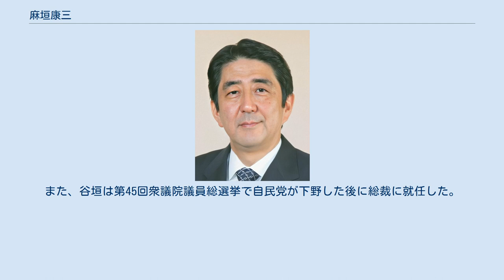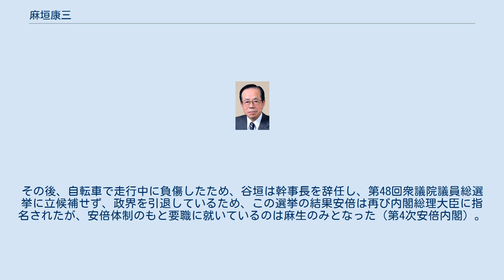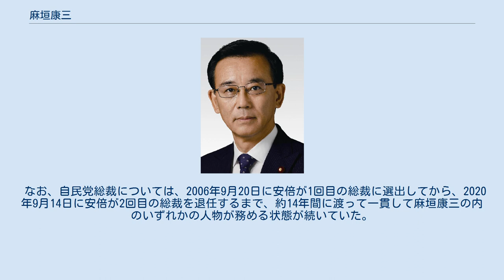麻垣康三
麻垣康三（あさがきこうぞう）とは、2006年9月に任期満了に伴い、内閣総理大臣・自由民主党総裁を退任した小泉純一郎の後任をめぐる有力候補4人を指す（2005年から使用されていた「ポスト小泉レース」と同義）。
河野グループ（大勇会）の麻生太郎、谷垣派（宏池会）の谷垣禎一、森派（清和政策研究会）の福田康夫・安倍晋三の4人の名前から漢字一文字ずつを取って作られた言葉である（派閥通称は当時）。
 一時期は福田と額賀福志郎を入れ替えた麻垣福三や河野太郎を加えた麻垣康三郎ともいわれた。
2006年7月、福田康夫が不出馬の意向を表明したことにより、ポスト小泉候補を指す用語としての「麻垣康三」はあまり使用されなくなった。
 しかし後述するように、結果的には4人全員が自民党総裁となり、しかも小泉退任後の14年間に渡っていずれかの人物が総裁を務め続けることになった。
 命名者である政治評論家の有馬晴海は、「2005年の春ごろからあちこちで言っていたら、最初は『サンデー毎日』が2005年の9月に取り上げてくれた。寝ずに文字の組み合わせを考えた甲斐がありました。」と述べている。
 森派（清和政策研究会）の安倍晋三は、同派の福田康夫が不出馬を表明したため、同派の所属議員86人、丹羽・古賀派（宏池会）の元自由民主党幹事長の古賀誠は安倍支持を明確にし48人の多くが支持に回り、二階グループ（新しい波）の15人も支持に回り、伊吹派（志帥会）・津島派（平成研究会）・山崎派（近未来政治研究会）の大部分も支持に回り、津島派の額賀福志郎、山崎派の山崎拓は出馬を断念し、安倍支持に傾き安倍への支持は約7割に上った。
 反安倍勢力では、対中強硬派と目された安倍への対抗馬として、アジア外交を主眼に置く福田に期待していたが、福田が「靖国神社問題を争点とするのは国益に合わない」として不出馬を表明したことにより、福田支持であった古賀らは安倍支持に回り、安倍の優勢が確定した。
 麻生と同派の河野太郎と無派閥の鳩山邦夫も出馬を目指していたが、推薦人は集められず麻生選対に加わった。
他にも、額賀福志郎・与謝野馨など有力視されていた候補は次々に不出馬を表明し、河野派及び谷垣派以外の派閥は安倍内閣におけるポストの獲得を狙って安倍支持を表明しているため、『麻垣康三』との呼び方と裏腹に安倍一人勝ちの公算が大きいとみられていた。
 自民党首脳部は2006年の総裁選を、“党員以外の人間も投票できる国民参加型の選挙に変える”と盛んに宣伝していたが（かつて民主党が行なった事がある。参加料を支払えば誰でも投票出来た）、党内から異論が相次いだため結局はうやむやにされており、「国民参加型」というキャッチフレーズは自民党員の間で「無かったこと」にされている。
また、『麻垣康三』の全員が世襲政治家であり、さらに谷垣以外全員が首相経験者を祖父・実父に持つ。
 自民党総裁選に立候補を表明したのは安倍晋三官房長官、麻生太郎外相、谷垣禎一財務相の3名となった。
世論調査などを見ても安倍総理総裁を望む声が圧倒的に多く、2006年9月20日午後に開票が行われた結果、安倍が703票中464票を獲得し（得票率約66%）、第21代自民党総裁に就任した。
 ポスト安倍には、安倍を除く「麻垣康三」のメンバー、麻生、谷垣、福田の3者がその有資格者とされていたが、谷垣は福田支持に回り、麻生と福田との一騎討ちとなった（2007年自由民主党総裁選挙）。
 小泉政権後、4人全員が自民党総裁となり、また、4人のうち安倍・福田・麻生が総理となったが、第1次安倍内閣および福田・麻生の両内閣はいずれも就任約1年で辞任している。
また、谷垣は第45回衆議院議員総選挙で自民党が下野した後に総裁に就任した。
その後、谷垣の次の総裁として安倍が再就任し、その安倍が政権を奪取して、再び総理大臣に就任した（第2次安倍内閣）。
この内閣では安倍が総理大臣、麻生が副総理兼財務大臣兼金融担当大臣、谷垣が法務大臣に就任した。
なお、福田は第46回衆議院議員総選挙に立候補せず、政界を引退している。
また2014年の第47回衆議院議員総選挙の結果、安倍が再度内閣総理大臣に指名され（第3次安倍内閣）、麻生は第2次安倍内閣から引き続き副総理兼財務大臣兼金融担当大臣に、谷垣は第2次安倍改造内閣から引き続き自由民主党幹事長に就任した。
その後、自転車で走行中に負傷したため、谷垣は幹事長を辞任し、第48回衆議院議員総選挙に立候補せず、政界を引退しているため、この選挙の結果安倍...